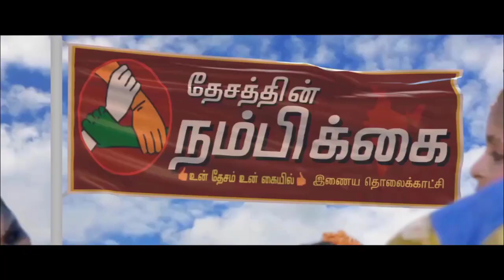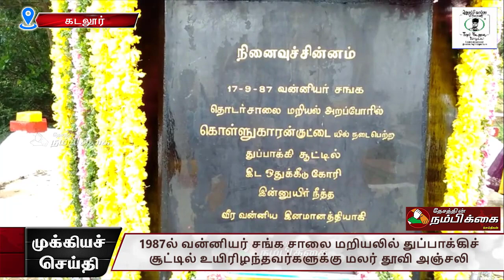1987ல் வன்னியர் சங்க சாலை மறியலில் துப்பாக்கிச் சூட்டில் உயிரிழந்தவர்களுக்கு மலர் தூவி அஞ்சலி